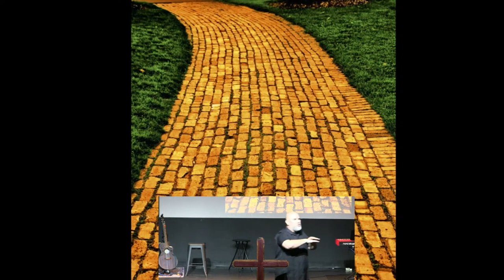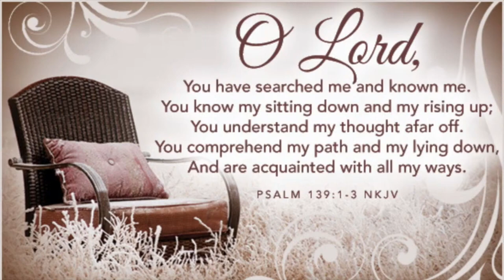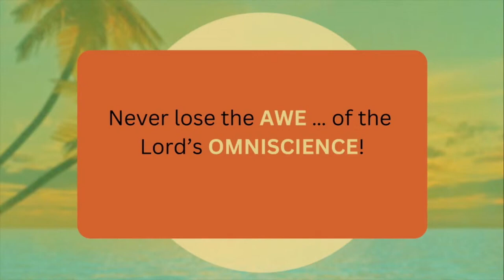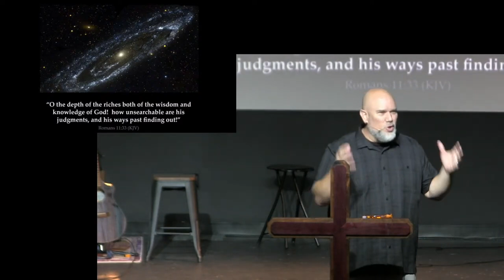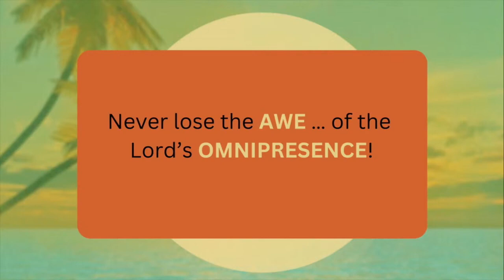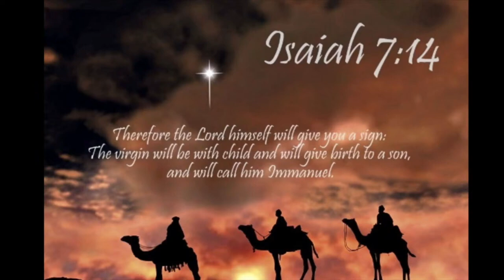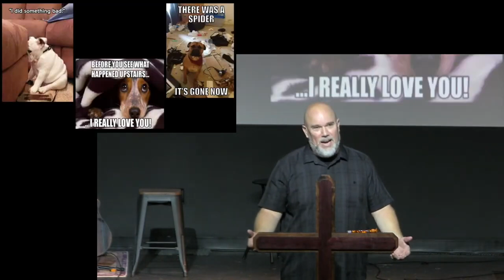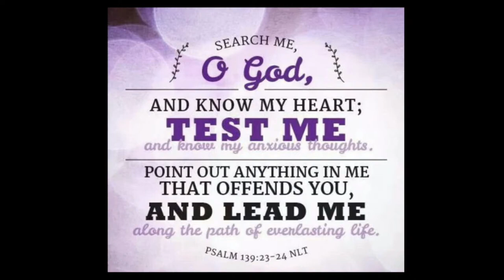Psalm 139 | 08.25.2024 | Pastor Matt Mitchell